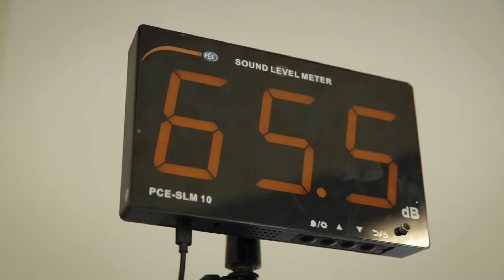Hoge Fronten - Stiltestormbaan (7 - 10 jaar)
Vaak hoor je dat je stil moet zijn. Maar dan heb je daar helemaal geen zin in. Wat nu als je het eens wel doet? Stil zijn kan namelijk heel spannend zijn. In de stilte ontdek je dingen die je eerst niet opmerkte. En iets zo stil mogelijk doen is een echt avontuur!

In Stiltestormbaan gaat het over geluid en de daaraan onlosmakelijk verbonden stilte. In een cross-over à la Het Klokhuis tussen wetenschap en theater daagt Hoge Fronten kinderen uit om hun omgeving goed te beluisteren. Wat hoor je?

Om heel stil te kunnen zijn, moeten we eerst begrijpen wat geluid is. Een onderzoeker neemt je op humoristische wijze mee langs tabellen, grafieken en experimenten. Daarna starten we met een proef: het zo geluidloos afleggen van een spannend parcours: de stiltestormbaan. Wie is de stilste?

Denk jij dat stilte niet leuk kan zijn? Hoge Fronten bewijst het tegendeel.

Credits
Concept en regie: Lieke Benders
Adviseur: wetenschapper (KU Leuven) Yannick Sluyts
Spel: Sofieke de Kater
Sounddesign: Jolle Roelofs
Tekst en regie-assistent: Saskia de Haas
Dramaturgie: Peter Anthonissen
Vormgeving: De Nieuwe Collectie
Decor: Marq Claessens

Stiltestormbaan is een coproductie van Hoge Fronten en Limburg Festival, Cultura Nova en Art of Wonder.